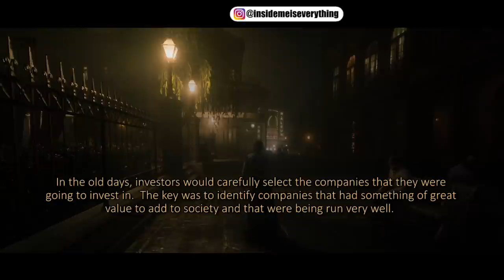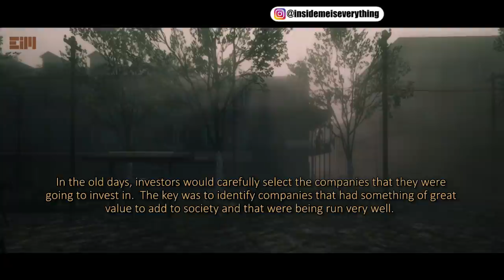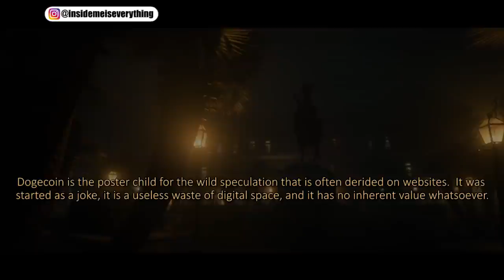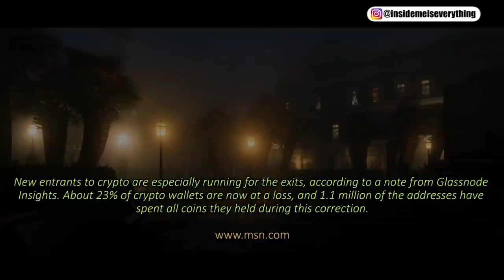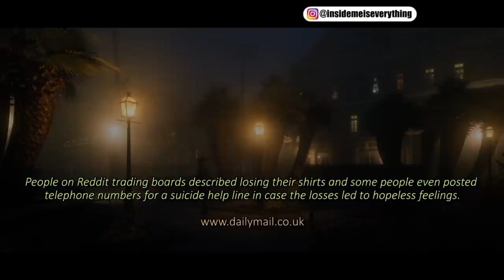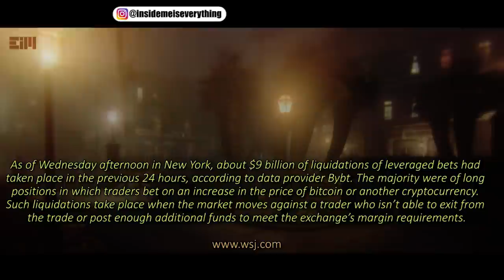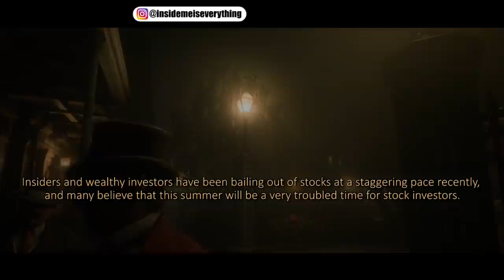IF YOU THINK THIS IS BAD, JUST WAIT UNTIL YOU SEE WHAT IS COMING LATER